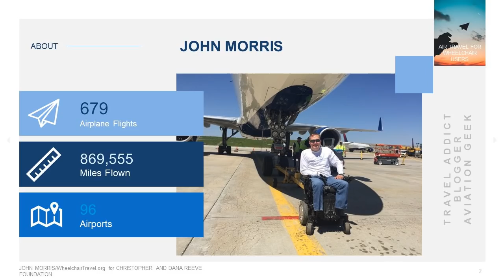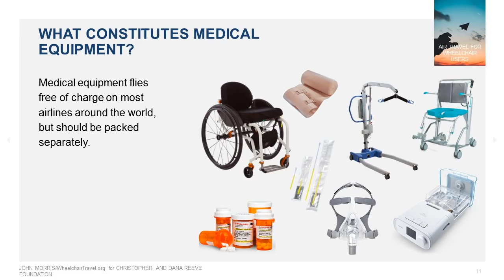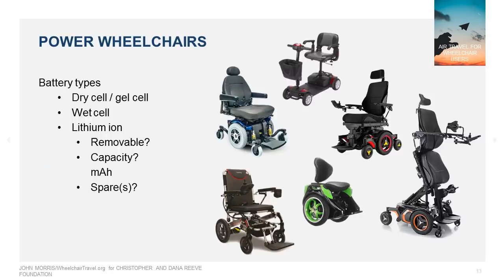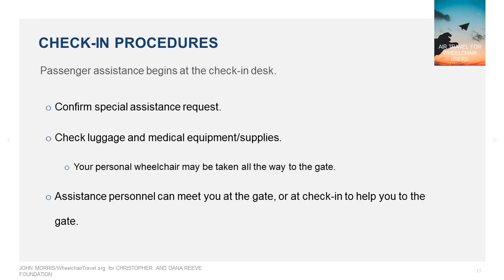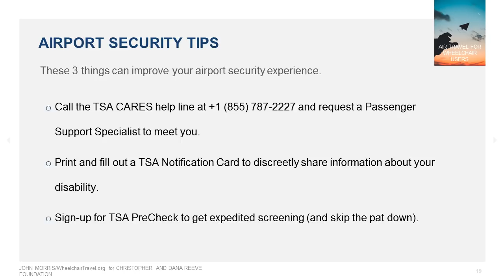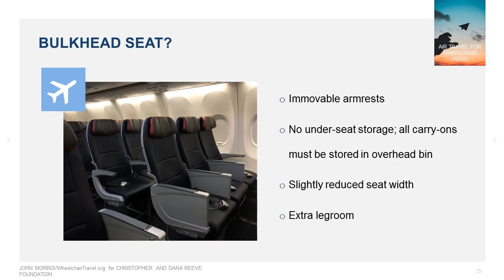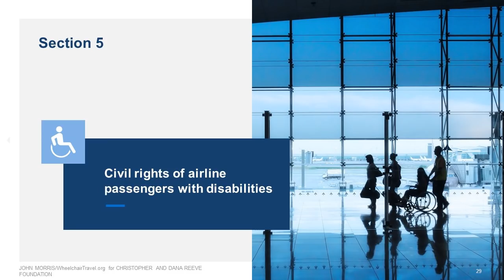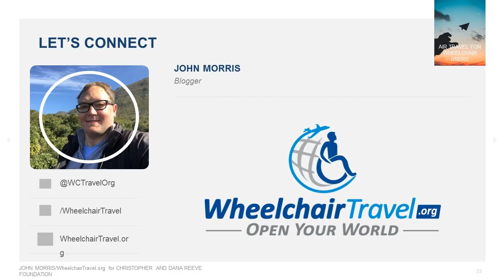Air Travel for Wheelchair Users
Air travel opens new destinations and opportunities to travelers of all abilities. Before taking a flight, wheelchair users should understand what the experience will entail and how to plan for some of the accessibility challenges.

This webinar considers the air travel experience from booking to baggage claim, answering questions about wheelchair assistance in the airport, traveling with a personal wheelchair, using the bathroom during flight and more.

John Morris is one of the foremost experts in the field of accessible travel, drawing from his experience of nearly one million miles flown as a wheelchair user and triple amputee.

He educates people with disabilities through his accessible travel website WheelchairTravel.org and advises companies through his consultancy, Accessible Development Group. Known for traveling the world with one hand, a passport and his power wheelchair, he has become a strong advocate for accessibility and inclusion within the travel industry. John is an accessible travel thought leader that shares a vision for an open world with both travel providers and the community at large.